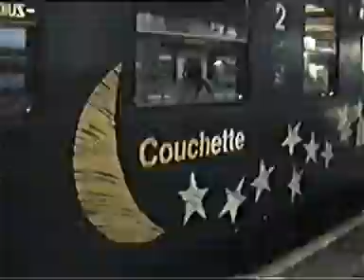switzerland 1997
walking